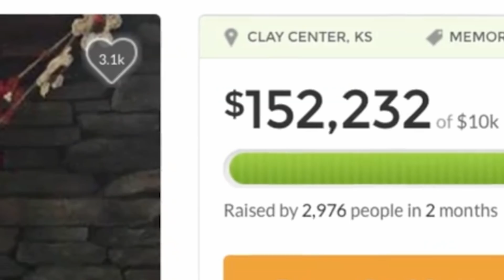10 Giorni dopo la Nascita di 3 Gemelli, Mamma Sente un Forte Dolore al Petto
↓ ↓ Guarda qua! ↓ ↓

Avere un figlio è sempre un’occasione speciale per i genitori, ma metterne al mondo tre nello stesso giorno è un caso molto raro. Una gravidanza trigemina si verifica in un caso su 10mila. In questo video vi raccontiamo la storia di una coppia americana che si è ritrovata alle prese con la nascita di 3 gemelli. Il momento speciale tuttavia è stato rovinato da un grave incidente solo 10 giorni dopo il lieto evento. Guardate il video fino in fondo per scoprire cos’è successo a Casi Rott e come ha reagito la sua famiglia.